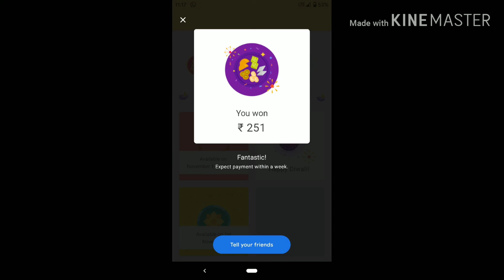Finally Collected all 5 Diwali Stamps | Google pay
The Diwali offer launched by Google Pay has received a tremendous response with many of its users into beggars to win Rs 251. They are busy five types of stamps from others for the same.

The leading digital wallet platforms are busy luring the users for their online payment system with different offers this Diwali. But the Diwali offer launched by Google Pay is creating a sensation on social media especially on Twitter. A week ahead of celebrations began, the company launched this unique offer.

Google Pay is giving a chance to its users to win Rs 251 and additional prize money of up to 1 lakh. As per this offer, a user needs to do is collect five stamps like Diya, Jhumka, Flower, Lanterns and Rangoli introduced by it. Users who get all of them will win reward of Rs 251 directly into the linked bank account at the midnight of October 31. Google will also choose a lucky winner on November 1.